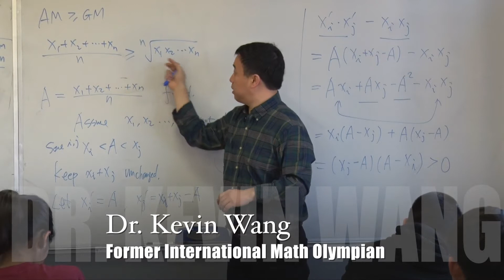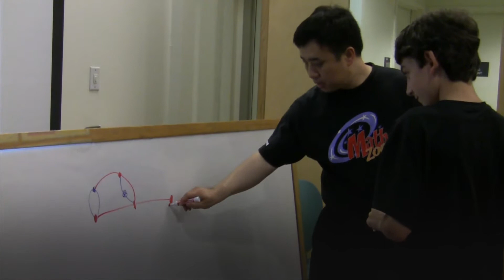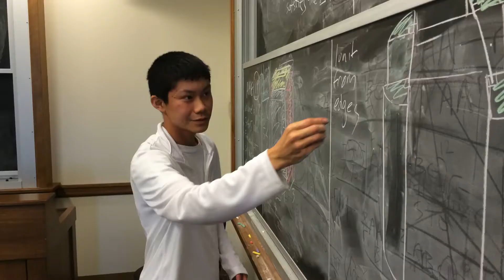2018 Areteem Summer Camp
Areteem Summer Camp stimulates interest and cultivates the passion for mathematics, to develop problem solving, analytical and creative thinking skills, to build a solid foundation in the core competency and well rounded soft skills for pursuing higher level study and careers in mathematics, physical sciences, engineering and technology.  Started in 2007, Areteem Summer Camp has helped thousands of students students in 6th to 12th grades to expand their mathematical horizons, improve problem-solving skills, explore areas in advanced mathematics, and make friends with talented students from the US and around the world.  Also many of the Areteem Summer Camp alumni went on to win prestigious math competitions, including AMC, AIME, USA(J)MO, other national Math Olympiads, and IMO.  Many of them also entered world's top colleges, including Harvard, MIT, Princeton, Yale, Stanford, Caltech, Oxford, Cambridge, etc.